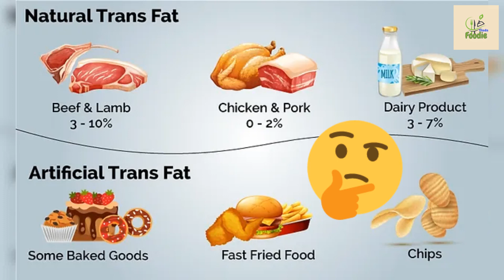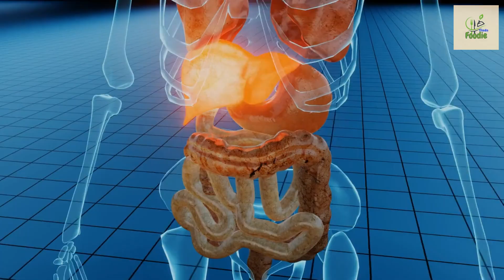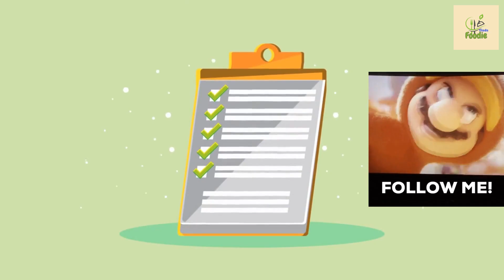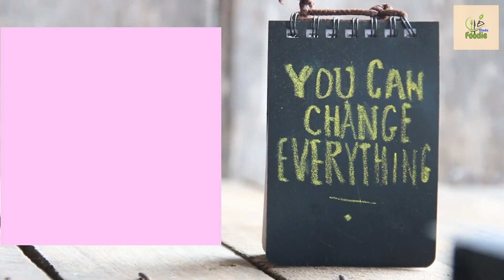21 Cancer Causing Foods You'll REGRET Eating | Avoid These Cancer Foods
In this video, we present to you a comprehensive list of 21 proven cancer-causing foods.
 With an inspiring tone, we explore the latest research findings related to these points.
From processed meats and sugar-sweetened beverages to trans fats and deep-fried foods, we delve into the potential impact of these foods on our health.
This video aims to empower you with knowledge and promote self-care.

🎬SUGGESTED VIDEOS
Don't forget to watch other videos. Please check them out :

| Diabetes Diet : 8 Fruits You Should Eat and 5 You Shouldn't

| 16 BEST Alkaline Foods You Must Have For A Healthy And Balanced Diet

★Note★ Some of the footage used in this video is not original content produced by TYCLW. Portions of stock footage of products were gathered from multiple sources including, manufacturers, fellow creators, and various other sources.